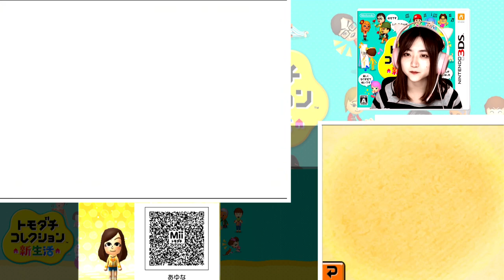1年と2ヶ月ぶりに住人たちに会いに行く【トモダチコレクション新生活】